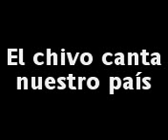jon jon15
canta el chivo jajaja